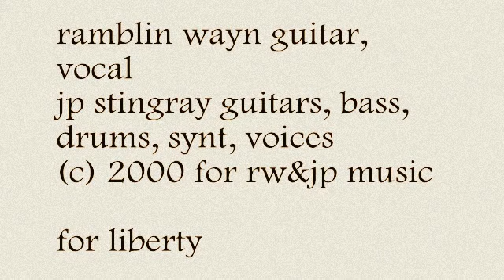THE BALLAD OF JIM CROW a RW original featuring my blues bro JP Stingray_ once more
RW©® outlaw sound JP music/ramblin music 2000